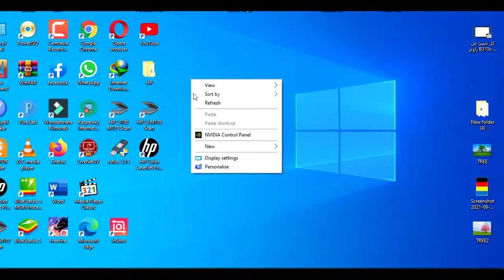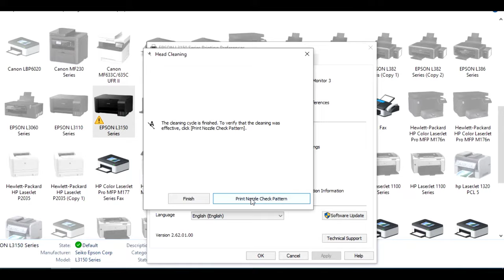how to clean head in epson l3150.How to Clean Epson L3150 Print Head Nozzle in Detailed Steps.